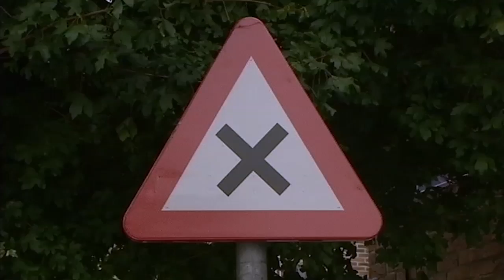standaard voorrang van rechts is aan het verdwijnen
Steeds meer gemeenten schrappen de voorrang van rechts op drukke wegen. Chauffeurs geven vaak geen voorrang op brede gemeentewegen en dat leidt tot gevaarlijke situaties. De gemeenten willen per kruispunt met borden aangeven wie er voorrang heeft.